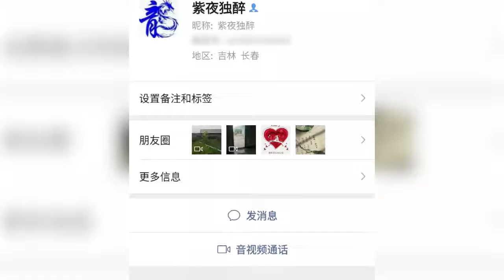吉林一女子稱買蕾絲安全褲遭快遞員騷擾：咋不穿 老性感了